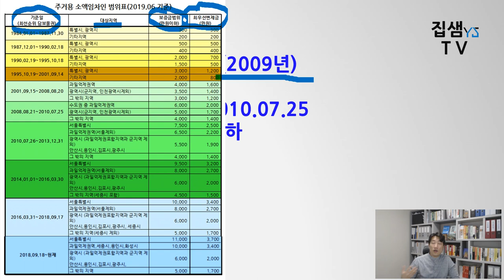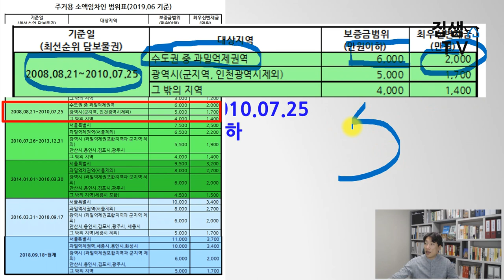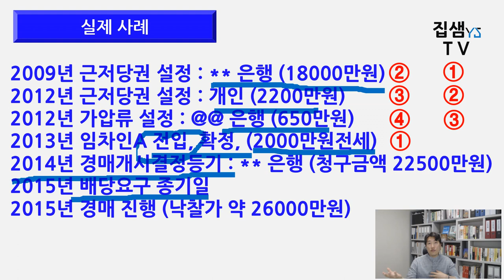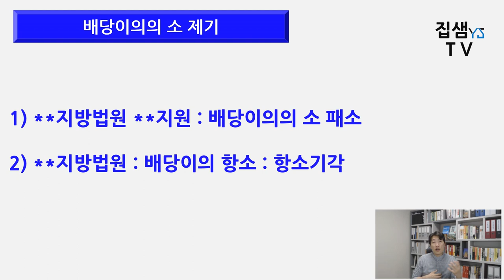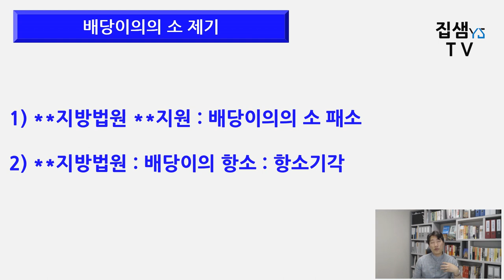최우선변제 못 받은 소액임차인 사례 집샘의 부동산경매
부동산경매 진행시 소액임차인이지만 가짜로 분류되어 한푼도 배당받지 못한 사례 입니다.
소중한 임차인의 2000만원이 공중분해 되었습니다.
위 내용 중 소액임차인의 보증금범위 표를 다운로드 받으시려면
제 블로그에서 다운로드 받으실 수 있습니다.
출력하여 배당표 작성시 참고하세요

1)소액임차인이란?
2)소액임차인의 요건
3)일반임차인의 배당예시
4)소액임차인의 배당예시
5)소액임차인 범위
6)실제 낙찰 및 배당 사례
7)소액임차인이지만 최우선변제 받지 못하는 경우
8)배당이의의 소 제기